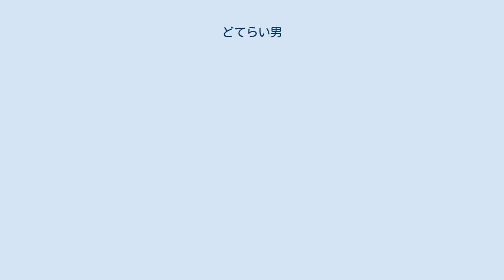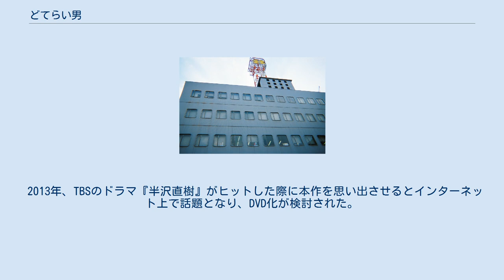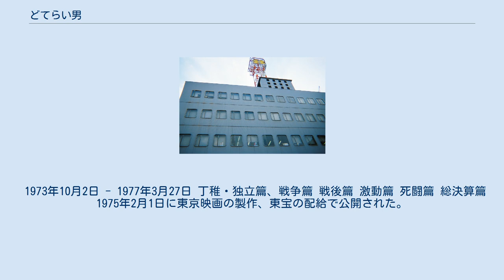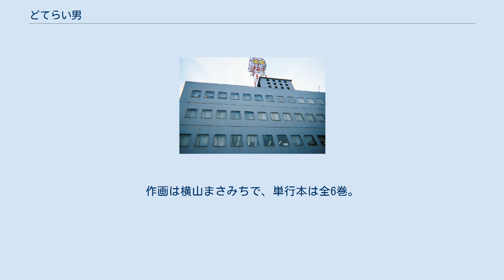どてらい男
『どてらい男』（どてらいやつ）は、花登筺の小説。
『週刊アサヒ芸能』（徳間書店）に連載された。
山善を興した山本猛夫をモデルとした立志伝である。
第一部が全6巻、第二部が全5巻の二部構成、全11巻からなる。
原作者の花登が脚本を担当してテレビドラマ化されたのが好評を博し、角川文庫（角川書店）から文庫化、また、映画、舞台、漫画にもなった。
舞台作品は近年では、2006年10月に京都の南座で29年ぶりに再演されている。
 題名にある「どてらい」とは、紀州弁で「凄い」の意。
近代以降の大阪をステレオタイプ化した作品の1つである。
山善はこの作品を社業・社史の一部に位置づけており、テレビドラマ放映中の1975年から「どてらい市」と名付けた商談会を開いている。
 大阪立売堀は鉄問屋の町である。
その立売堀でも一流の機械器具問屋前戸文治商店に福井から大阪に出て来た主人公・山下猛造（やました もうぞう）が、親友の尾坂とともに丁稚として住み込んだのは昭和十年春のことである。
背が低く小太りの新入丁稚、山下猛造が一人で円タクに乗って来た、しばらく後に猛造の父と親友の尾坂が大阪駅から歩いて来た。
猛造の型破りな行動は入店早々から店主前戸文治、支配人岡田に「どてらい男が入ってきよった」と期待と恐れを抱かせるが、その反面先輩からの風当たりは強く特に手代格の竹田は何かにつけて露骨に敵意を示す。
猛造は女中のお秋に特別に握りめしを作ってもらい、迫害に対抗する。
 前戸文治の義妹の弥生は文治夫人とは長女と四女で違いがあるだけに歳の開きは親子ほどあった。
京都の両親は早くに他界し、弥生は女学校を卒業すると前戸家に引き取られた。
竹田は弥生との縁談が進行中で弥生への満たされぬ思いを芸妓の糸路を抱くことで憂さを晴らしていた。
その隙をついて猛造は、偽電話で竹田に復讐するが、かえって前戸から手厳しい叱責を受ける。
 取り扱う商品がすべて輸入商品である商売は、英語が読めるか読めないかが大きくものを言った。
竹田をはじめ先輩店員達は猛造を苦しめるのに特別の手段がいらないことを悟った。
アルファベットを言うだけで猛造は手も足も出なかった。
風呂焚きを日替わり交代でしていた猛造と尾坂は弥生に英語の教えを乞う。
弥生は風呂の湯気で曇った窓ガラスにA B Cと書くが猛造達には反転文字である、尾坂がそれに気づいて大笑いの二人だった、そうこうして翌年の春に夜間中学に入学する。
 背広を着た中学生ケント商会の芋生と出会った、芋生に食事に誘われ料理屋へ行くと芸妓が、七、八人、猛造は二人の芸妓は挟まれてドギマギしていた、遅れて千代菊という名の芸妓が現れた、芋生は千代菊を好いているようであったが、芋生を相手にしたくなかった千代菊は山下猛造さんと呼び、芋生が驚いていると千代菊が猛造の授業料を払って学校へ行かせていると言い出した。
千代菊は隣の部屋にある風呂敷に山下猛造の名前を見たのであった。
千代菊は別のお座敷に呼ばれて行った。
猛造は酔いつぶれて寝てしまう。
猛烈なのどの渇きに目を覚ますと隣に糸路という芸妓が居た。
時間を尋ねたら午前三時であることを伝えられた、丁稚は仕事以外の外出は如何なる場合にも許可を得て十一時半までに帰店、無断外泊は厳罰に処された。
店に着いたのは午前四時を過ぎていた、結局竹田に見つかってしまい主人の前戸から減俸処分と外出禁止処分を受ける。
竹田の妨害で学期末試験の勉強が出来ず芋生と教師の買収を思いつくが失敗に終わる。
しかし何とか落第はまぬかれた。
 猛造は屋根の上に居た。
そこからは主人一家の住居が丸見えであった、竹田の両親と前戸夫妻が縁談の話し合いをしていた。
猛造は何気なく、主人達の話し会いを立ち聞きしているお秋を発見する。
お秋が前戸夫人に見つかりそうになり、お秋に大声で叫ぶと猛造は屋根から地面に落ち、お秋がこの世のものとは思えぬ悲鳴を上げた、それにびっくりした前戸は、けつまずき棚の茶碗を頭から浴びてしまった、猛造は前戸と同じ病院に入院したのである。
お秋は立聞きしたことで暇を出された、尾坂の忠告で痛む身体の猛造は前戸の病室へ赴き、竹田の倍売って倍儲け半年間で竹田の倍売ったら竹田と弥生の縁談を破談にするとの約束を前戸から取り付ける。...